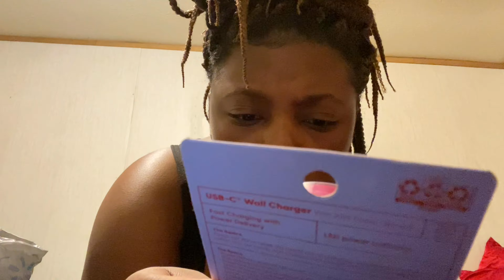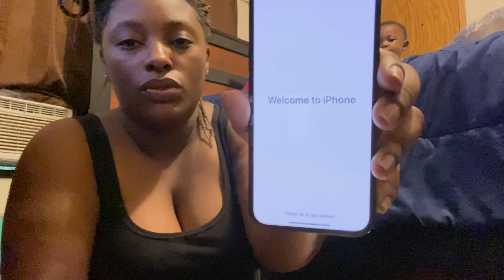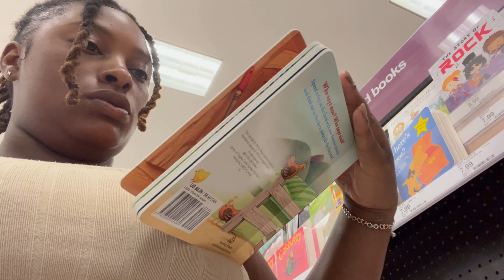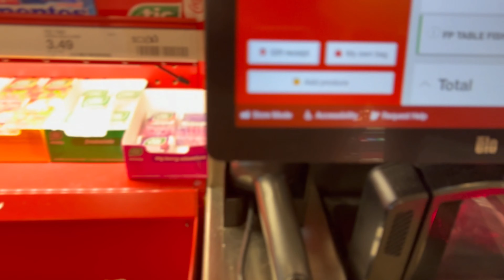DAYS IN MY LIFE🛍, drive with me, baby clothing, IPHONE 14 pro unboxing, etc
Hey y’all😊

So i caved in and upgrade from my iPhone 11 to the iphone 13 pro max! 🫢 so that means  pictures upload to my instagram.

Education: Bachelor in psychology
Film- iPhone